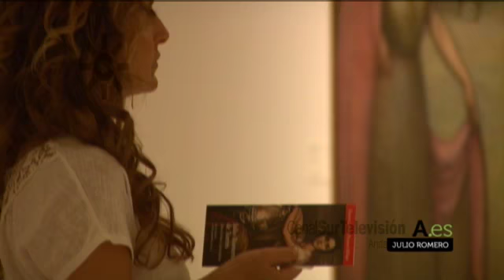Julio Romero de Torres. El pintor de la sensualidad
Recorrido por la obra del pintor cordobés Romero de Torres con motivo de la exposición "Julio Romero de Torres. Entre el mito y la tradición" que el Museo Carmen Thyssen de Málaga organizó en la primavera del 2013. De gran precisión técnica, su obra está cargada de ambigüedad, simbolismo y sensualidad.
[Programa "Andalucía.es" 036, 30/06/2013. Canal Sur Televisión]